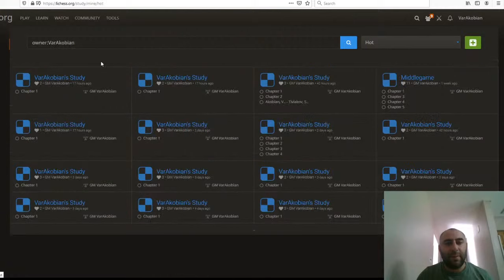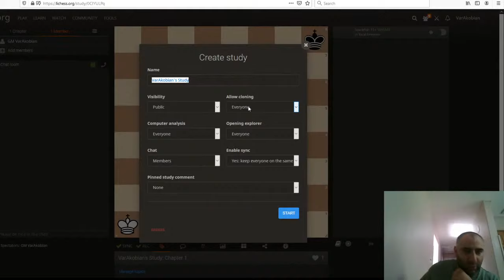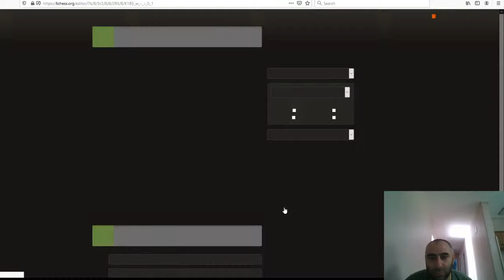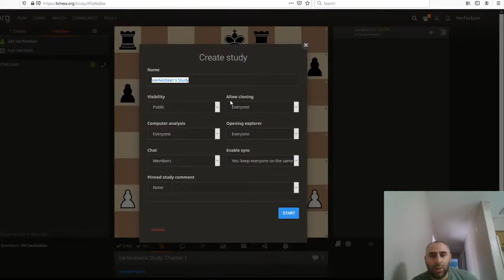Akobian vs. Khachiyan, 2006 National Open | Grandmaster's Choice - GM Varuzhan Akobian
Grandmaster Varuzhan Akobian shows his game against Melik Khachiyan in the 2006 National Open. Plus, see nearly 90 minutes of tactics puzzles!

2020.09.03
Varuzhan Eduardovich Akobian vs Melikset Zavenovich Khachiyan, National Open (2006): D80 Gruenfeld, Stockholm variation